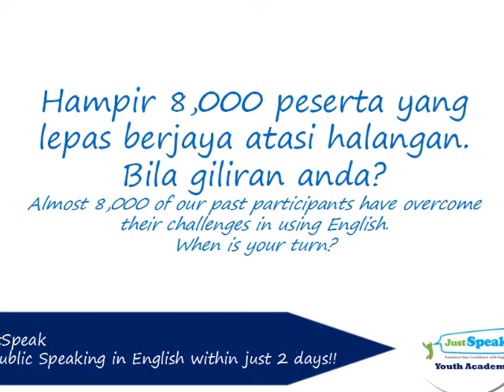Public Speaking in English within just 2 days! (1)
Who says English is Difficult?

Siapa kata B Inggeris itu susah?
Di sekolah, dimulakan dengan menulis dan membaca.
Di JustSpeak , kami mulakan dengan 'speaking'!

Walaupun 'vocab' sangat terhad, malu-malu dan penguasaan Bahasa Inggeris masih belum sempurna, mereka ini menyahut cabaran untuk membuat Public Speaking dalam Bahasa Inggeris!

Lawati page kami di Facebook :
JustSpeak
JustSpeak Petua Ibu Bapa untuk Anak Fasih B Inggeris
JustSpeak at Work

p/s maaf , video amatur, ambil dari phone. ;-)